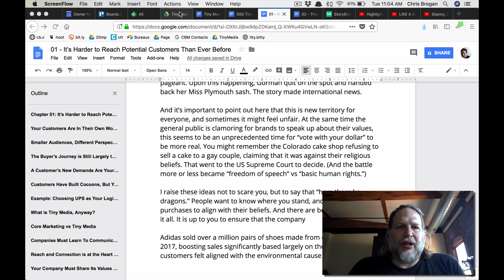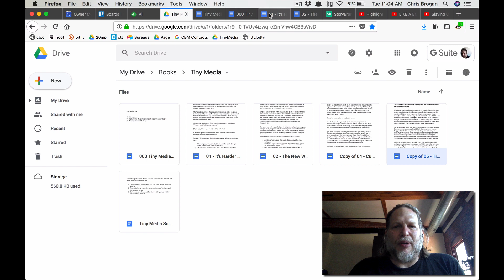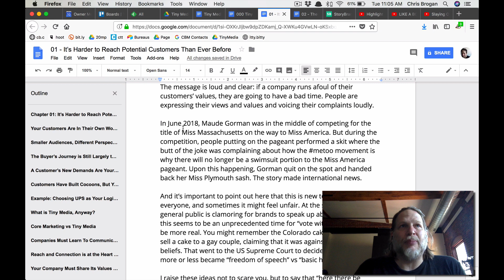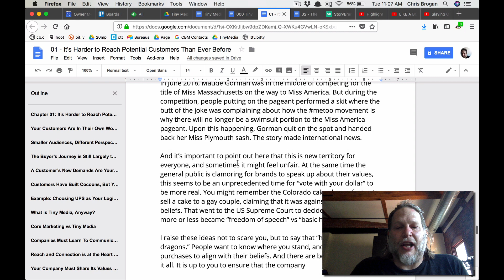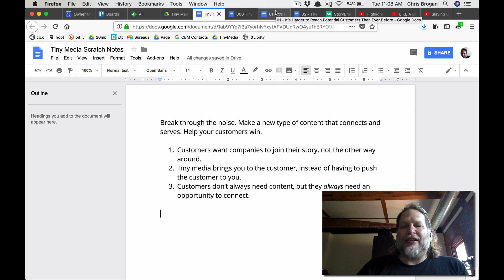Author Behind the Scenes - What Writers Do and How Writers Write